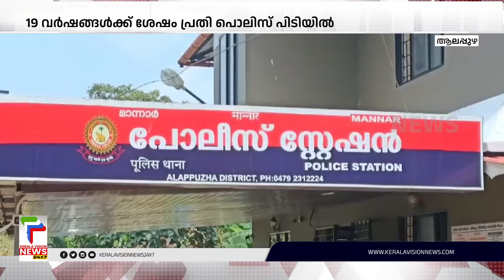കൊലപാതക കേസില്‍ ഒളിവില്‍ പോയ പ്രതി 19 വര്‍ഷങ്ങള്‍ക്ക് ശേഷം പിടിയില്‍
കൊലപാതക കേസില്‍ വിചാരണമധ്യേ ഒളിവില്‍ പോയ പ്രതി 19 വര്‍ഷങ്ങള്‍ക്ക് ശേഷം പോലിസ് പിടിയില്‍. 2004ല്‍ മാന്നാറില്‍ നടന്ന  പ്രമാദമായ കൊലപാതക കേസിലെ പ്രതിയായ കുട്ടിക്കൃഷ്ണനെയാണ് പൊലീസ് പിടികൂടിയത്.

About COA